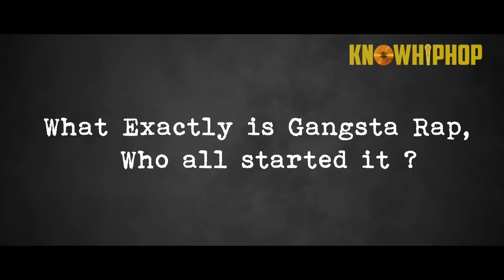Hip Hop Kya Hai (What Is Hip Hop) ? | KnowHipHop - Episode 1